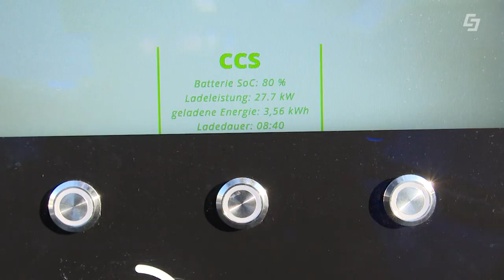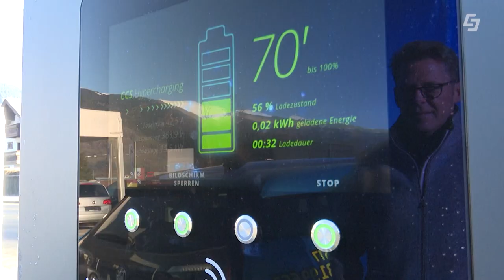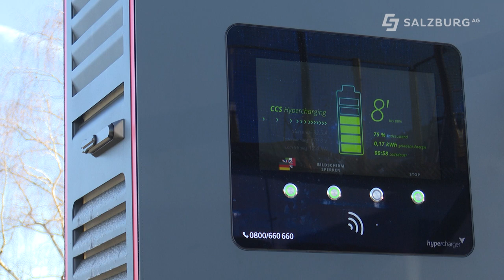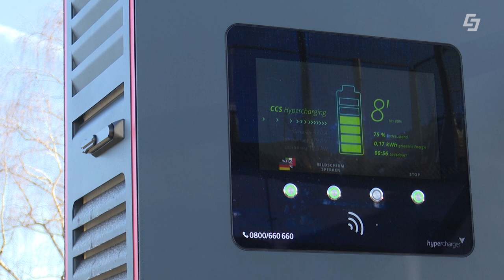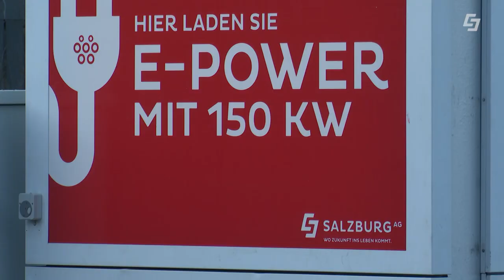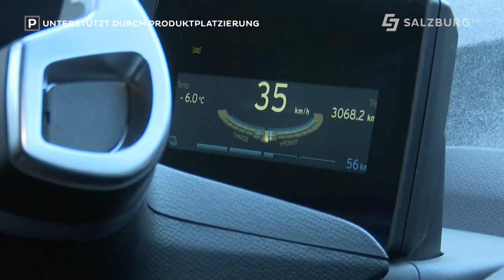Schnellladestation für E-Autos im Pinzgau - Salzburg AG TV NEU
Kaprun freut sich über neue Lademöglichkeit

Seit Dezember 2019 freuen sich E-Auto Fahrer über die erste Schnell-Ladestation im Pinzgau. Der High-Power Charger ist wie ein Erstversuch – eine bisher einmalige Kooperation zwischen der Salzburg AG und einem Unternehmen...

Jetzt neu im Kabelfernsehn der Salzburg AG auf Programmplatz 9